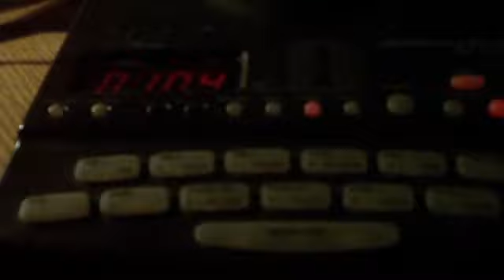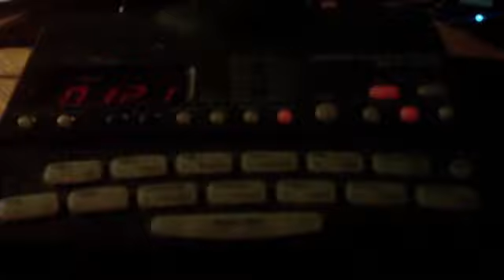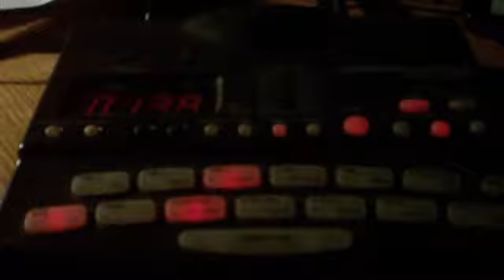trendmoller try out